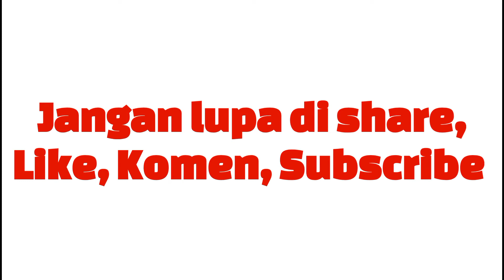Masih Perawan, Wisata Pacitan Terbaru Pantai Wonoroto Rekomendasi buat Camping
Pacitan adalah kota yang di kenal dengan julukan kota 1001 goa ataupun paradise of Java memang memiliki banyak destinasi wisata alam yang mempesona. Tidak hanya goa, Pacitan juga dikenal memiliki banyak pantai yang indah dan wajib dikunjungi, seperti pantai klayar, pantai watu karung, pantai srau, pantai Pancer dan masih banyak lagi. Kebanyakan orang hanya mengenal pantai tersebut, padahal masih banyak pantai yang lebih menarik di kunjungi hanya saja belum dikelola secara optimal sebagai tempat wisata. Oleh karena itu pada konten kali ini Mimin mencoba untuk mengeksplor pantai tersembunyi di Pacitan timur yang tidak kalah indah dengan pantai klayar yang berbeda dibarat kota Pacitan. Kali ini saya mengeksplor pantai Wonoroto, pantai ini berada di kecamatan Ngadirojo Pacitan.